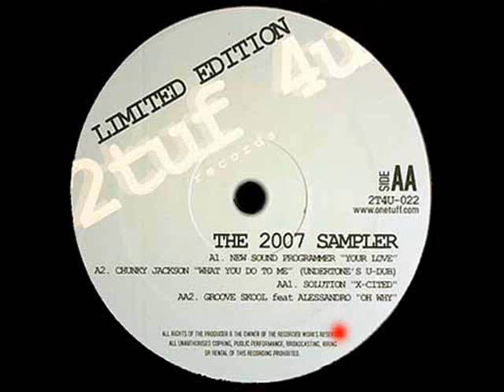New Sound Programmer ''The 2007 Sampler'' - Your Love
UK Garage 2007 [2tuf 4u Records]